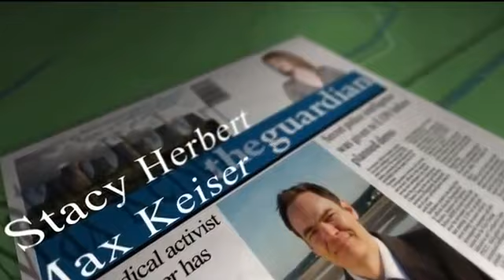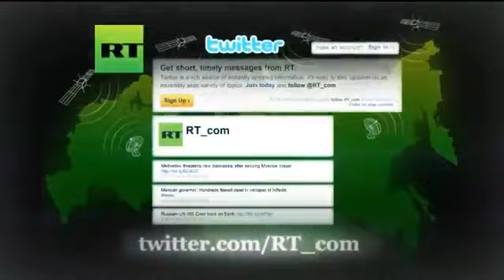Michio Kaku What Hiroshima and Iraq war have in common